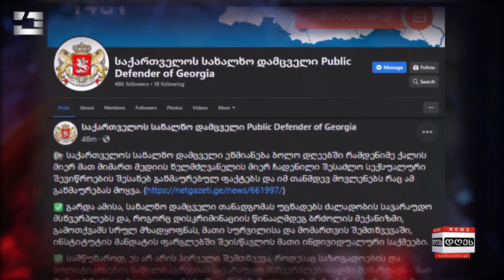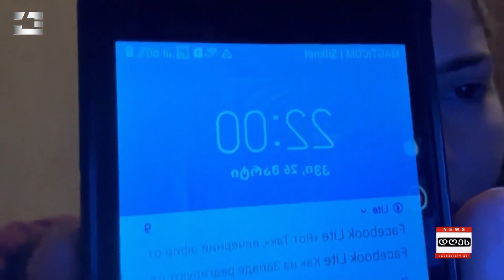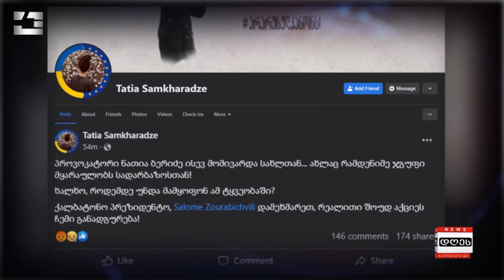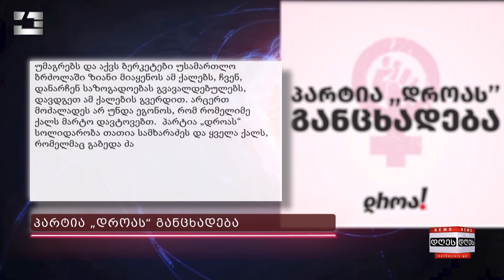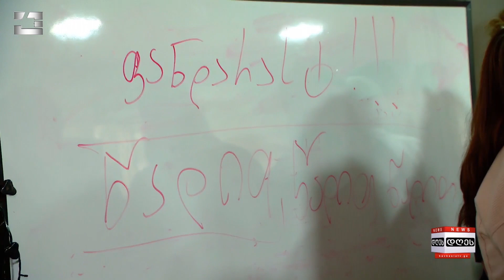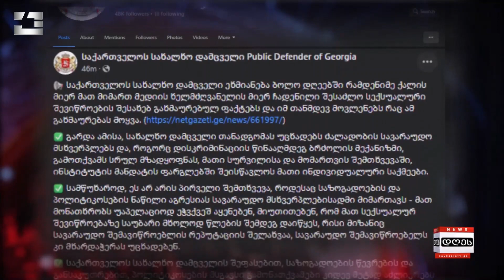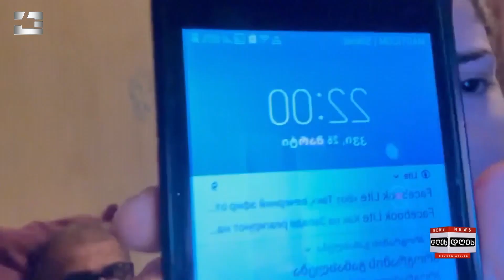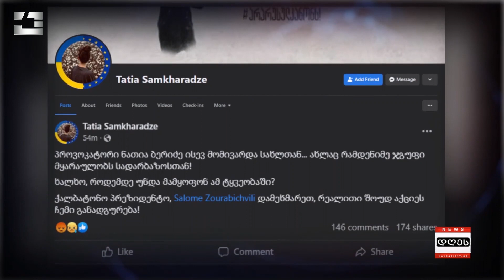საინფორმაციო პროგრამა "დღეს" | 27.03.2023